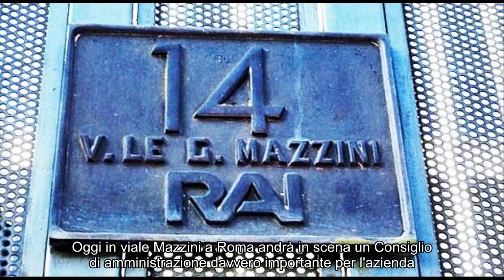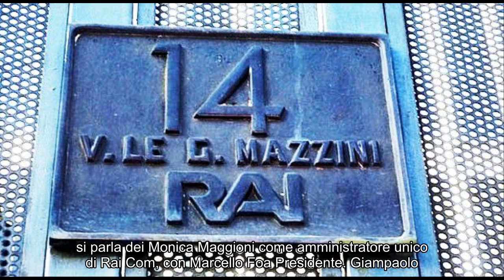Notizie calde: Rai: Oggi CDA con l'arrivo di Rai Doc, Rai Format e nuove nomine